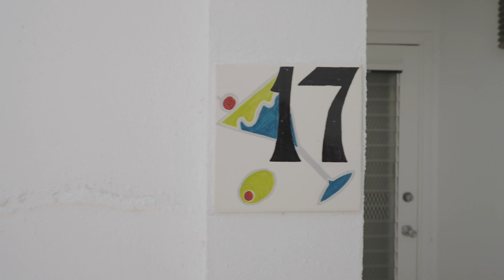Welcome to Villa #17 || Villas of the Galleon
This one-bedroom ground-floor villa is located on Seven Mile Beach, Grand Cayman. The pleasant ambiance created by the wicker furniture, comfortable bedding, and whimsical décor encourages you to relax between activities and retire to your comfortable pillow-top king bed at the end of each day. The open-concept kitchen comes fully equipped and features a marble counter and stainless-steel appliances. This unit has a washer and dryer, flatscreen TVs, and a porch fan.